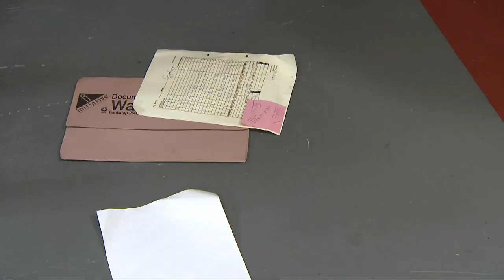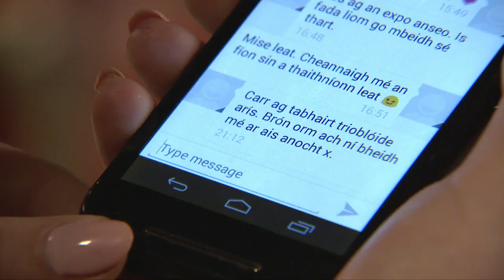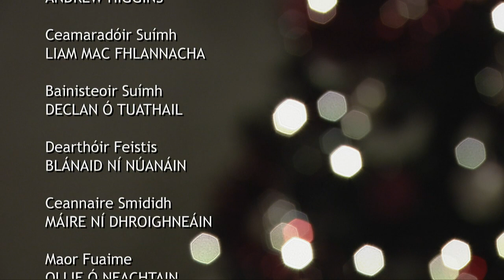Sraith 24 E35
Tá ainmniúchán faighte ag scríbhneoir scripte Ros na Rún Sinéad Ní Neachtain, le haghaidh gradam bhliantúil ZeBBie, cuallacht scríbhneoirí na hÉireann. Is as an Spidéal ó dhúchais í Sinéad agus tá sí ag obair i Ros na Rún ó 2002. Fuair sí ainmniúchán as ucht an eipeasóid Oíche Chinn Bliana a scríobh sí anuraidh. Beidh searmanas bronnta na ngradam anocht ar líne.
Tá muid an bhródúil as Sinéad, go n-éirí leat!

Ros na Rún scriptwriter, Sinéad Ní Neachtain has been nominated for this year’s Irish Writers Guild annual ZeBBie awards. Sinéad, a native of An Spidéal, has worked on the soap since 2002. Sinéad was nominated for the New Year’s Eve episode in last year’s series. The awards ceremony takes place tonight online.
We are very proud of Sinéad and wish her the best of luck!